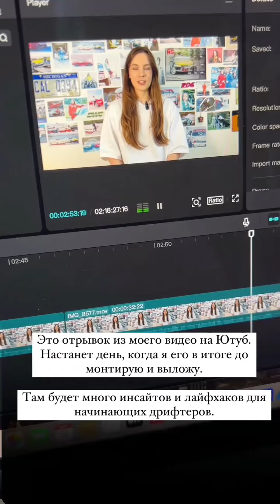Maria_drifter (Instagram stories от 5.04.24)